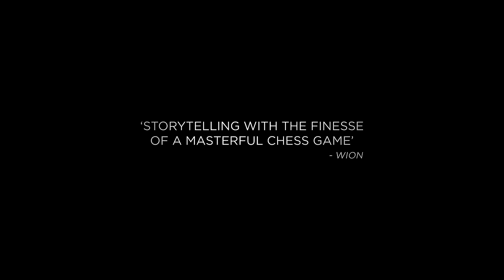Aattam - Official Trailer | Anand Ekarshi | Joy Movie Productions | Vinay Forrt | Zarin Shihab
A crime in sight,
A fortune at stake.

"The play goes beyond the stage"🎭

Get ready for a riveting cinematic experience with 'Aattam,' featuring a stellar cast led by Vinay Forrt, Kalabhavan Shajohn, Zarin Shihab, Nandan Unni, and a talented ensemble of 9 new theatre actors with over two decades of experience.

Gracing theatres by January, 2024!

January 5- South India
January 11- GCC
January 12- National and worldwide

Movie Credits:

Starring: Vinay Forrt, Kalabhavan Shajohn, Zarin Shihab, Nandan Unni
Produced By : Dr. Ajith Joy, Joy Movie Productions
Written and Directed By : Anand Ekarshi
Cinematography: Anurudh Aneesh
Editor: Mahesh Bhuvanend
Sound Design: Renganaath Ravee
Sound Mixing: Vipin Nair
Production Sound Mixing: Jikku M Joshi
Executive Producers : Anoop Raj M, Pradeep Menon
Associate Director: Bichu
Colour Grading: Srik Varier
Still Photography: Rahul M Sathyan
Publicity Designs: Yellowtooths
Art Director: Anees Nadodi
Costume Design: Nisar Rahmath
Distribution: Joy Movie Productions
Marketing & Communication: Sangeetha Janachandran (Stories Social)

AATTAM Trailer Out Now!
AATTAM Releasing in South India on Jan 5 & Rest of the world on Jan 12, 2024